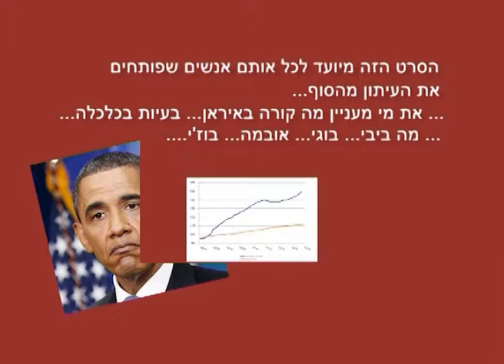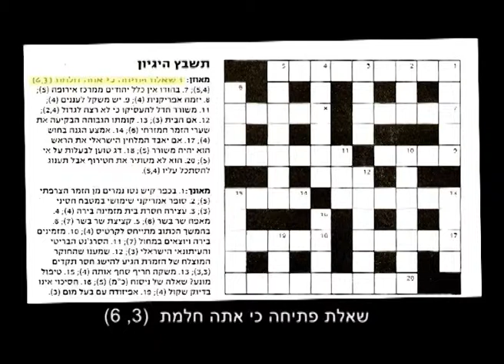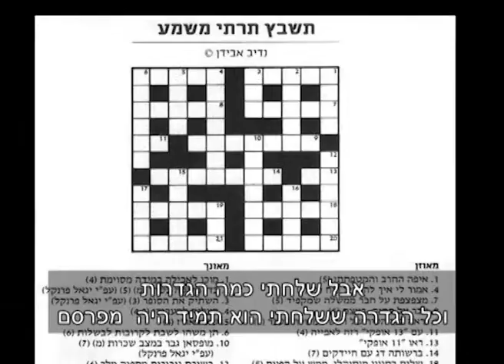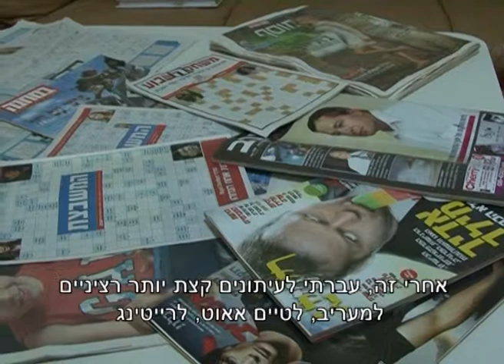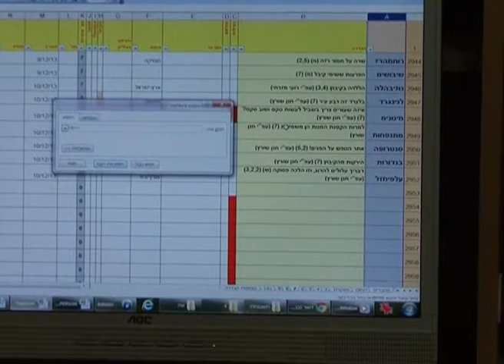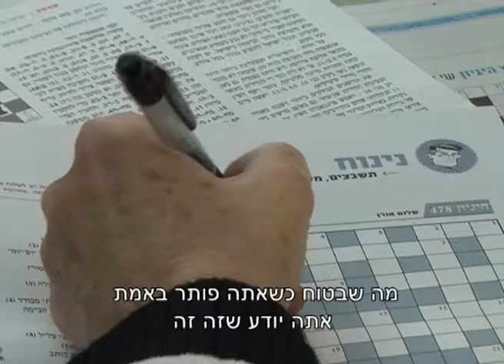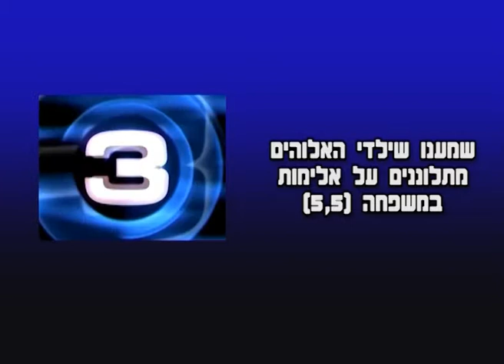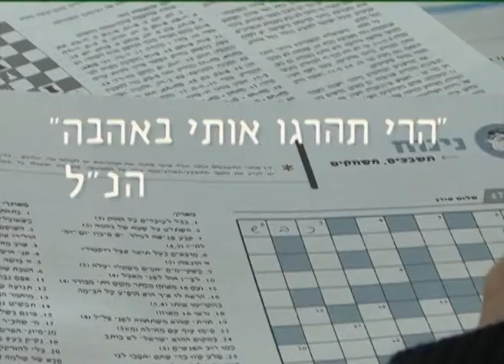הגיונריה 8 - 13.2.2014 - גברים בשחור לבן - סרטה של חני קלנר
ההגיונריה ה-8, שהתקיימה ב-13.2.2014, בראשון לציון, היא מפגש רעים  שנתי של פותרי תשבצי היגיון ומחבריהם.  בחסות "לשון ראשון" - כינוס ראש הממשלה לשפה העברית
מטעם:  עיריית ראשון לציון
ובנוכחות: מר רז קינסטליך, סגן ראש העיריית ראשל"צ

בהפקת:
החברה העירונית לתרבות, ספורט ונופש בע"מ
בניהול: אלי פולק - מנכ"ל
מנהלת הכינוס:  רות מקבי, מנהלת הרשות לתרבות ואמנות

יוזם ומפיק ההגיונריה:זאבי דורון

מפיק ומנחה הערב:  ליאור ליאני

סיוע בהפקת הערב:  לילי דיין

בהשתתפות: שרית סרי, יעקב פרוינד

חיבור ועיצוב חידת רה"ע:
עדי ואבי גבעון

צילום תמונות סטילס מהמפגש :  חנן שוורץ

עיצוב  הלוגו וההזמנה:
חיהל'ה גולדשמידט

צילום האירוע:
סוניה גרשפט
תמיר הבר

אנימציית פתיח:
חני קלנר

עריכה ופוסטפרודקשן:
חני קלנר